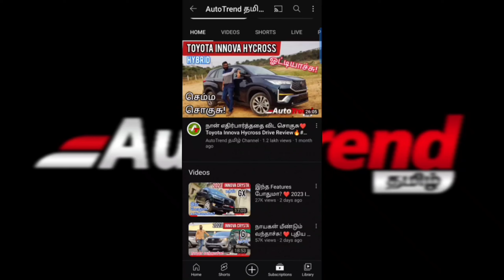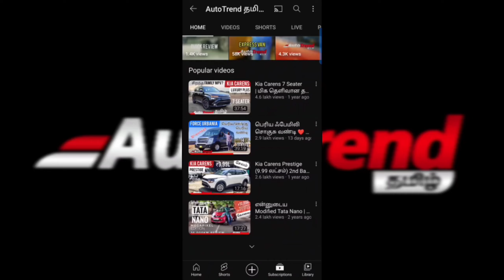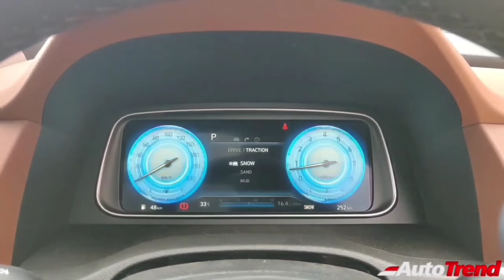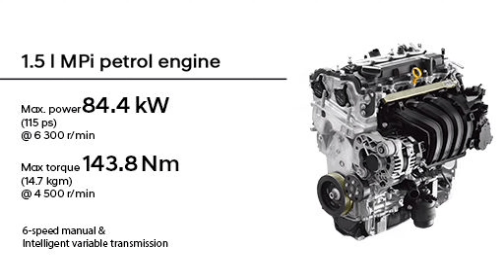வந்து பட்டய கிளப்பும் புது Creta! 2024 Hyundai Creta முழு விவரம்| AutoTrendTamil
The New 2024 Hyundai Creta is expected to be launched in India by February 2024.